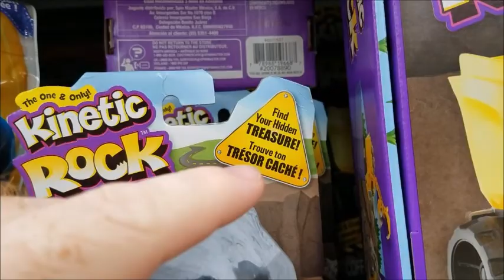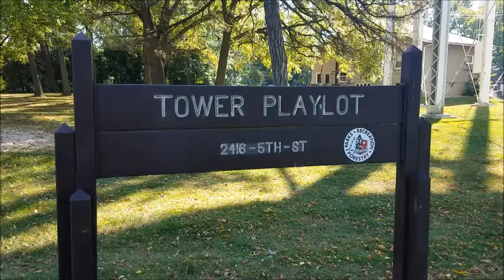Invading The Cheddar Curtain! (Geocaching)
Come along with me as I go north past the cheddar curtain and go caching in the city of Monroe, Wisconsin! Ew Limburger cheese!